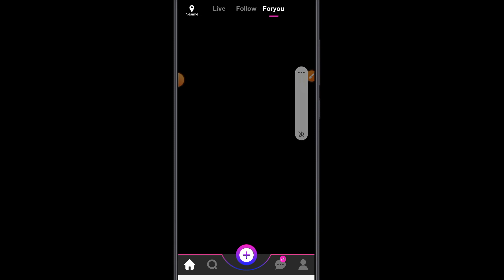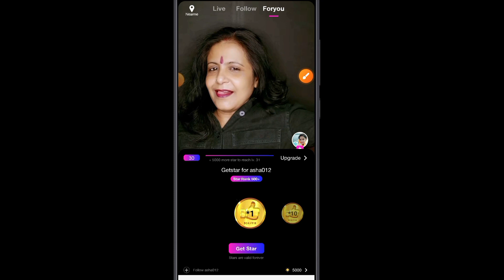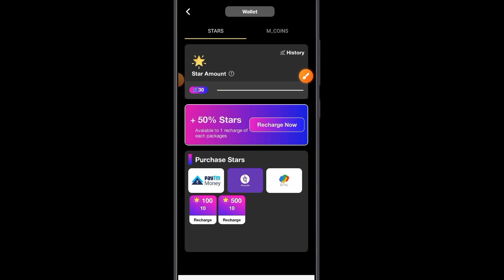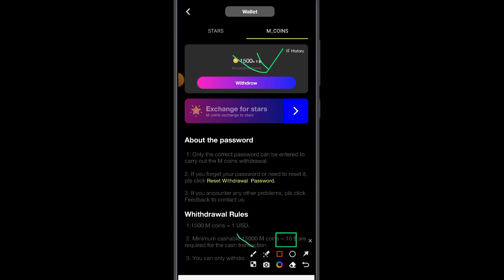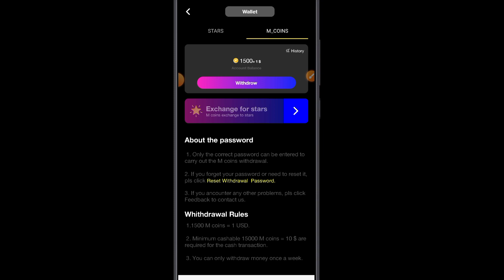masti app कितने स्टार पर कितना पैसा देता हैं | masti app par kitne star par kitna paisa deta hai ?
Hello dosto aaj ke video me ham batayege masti app par kitna Star ka kitna paisa milta hai janiye?